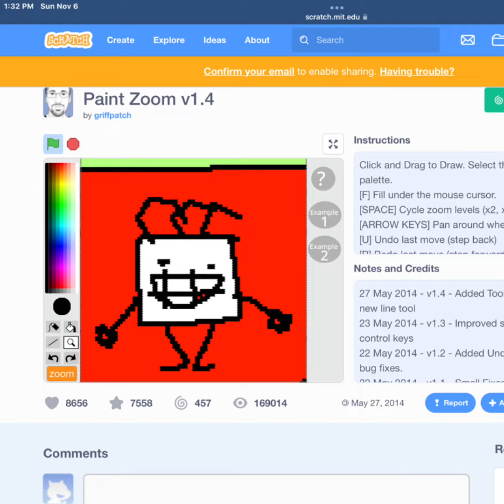I’m back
I’m sorry this was so rushed so I just used things I have on my camera roll
I’ll be posting again tho!!
Yippee

I hope this is a nice change
Next time I won’t just use random stuff